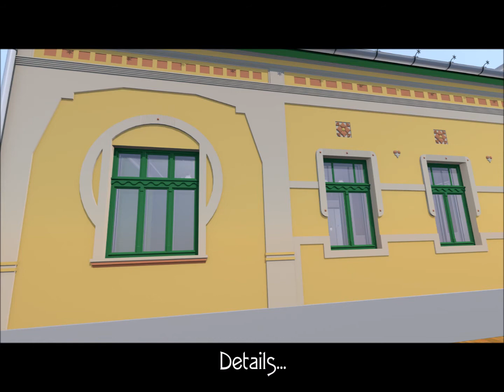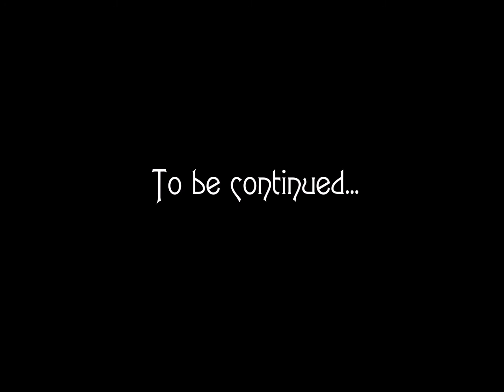3D modelling & 3D printing of an existing building Part 2.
This is a video about an old house (built about in 1910) in village Jászszentlászló, Hungary, which I have modelled in Blender and now I'm 3D printing this.

A videó egy régi (1910 körüli) ház 3D modellezéséről és ennek alapján a 3D nyomtatott makettjének elkészítéséről szól. Az épület jelenleg a jászszentlászlói Helytörténeti és Faluvédő Egyesület kezelésében van, és elkezdődött a régi fényképeken és az ezek alapján készített 3D rekonstrukciós látványterveken látható állapot helyreállítása.